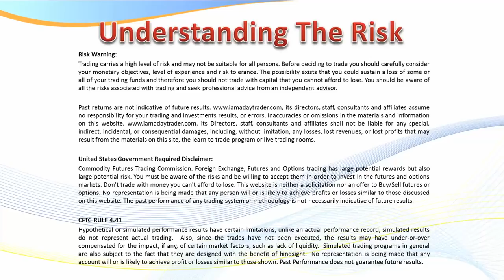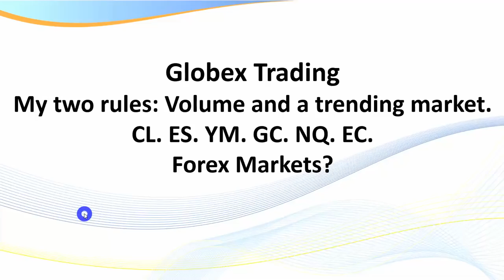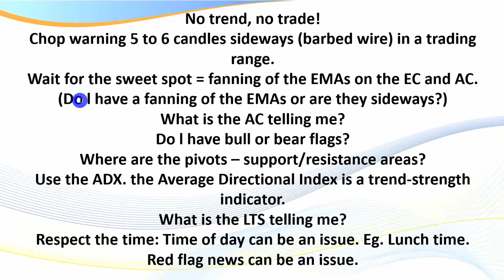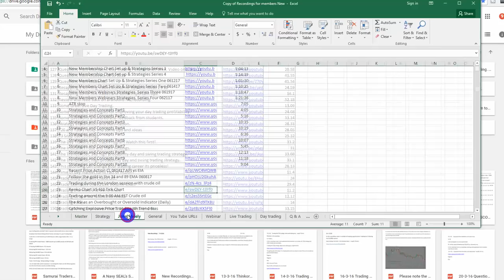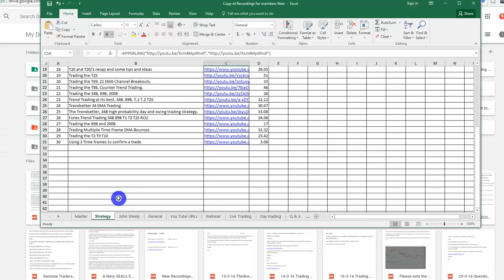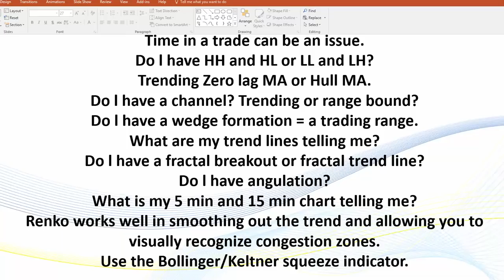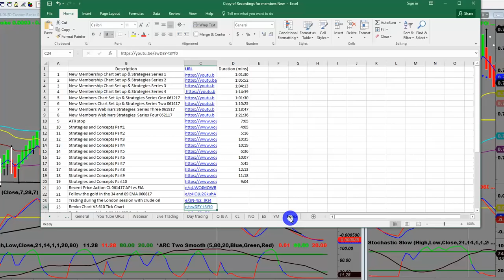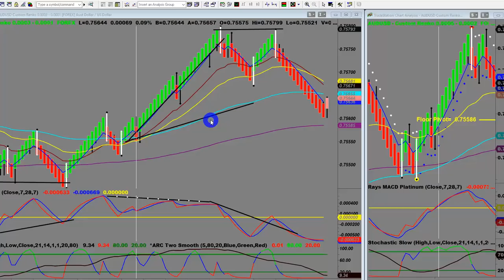Members Q and A session. 13-12-2017